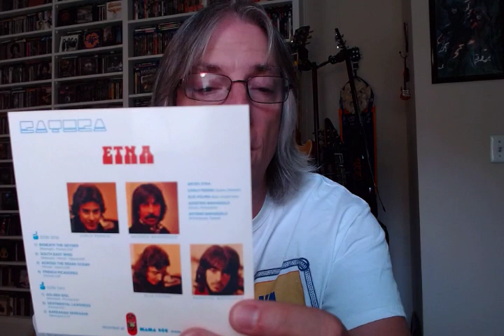Forgotten Favorites: Etna 'Etna' (1975)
Join Pete Pardo throughout the month of August as each day he picks an obscure or little known album from his collection that might be unknown or forgotten by many, but a favorite of his.